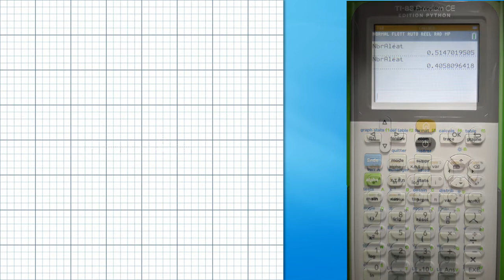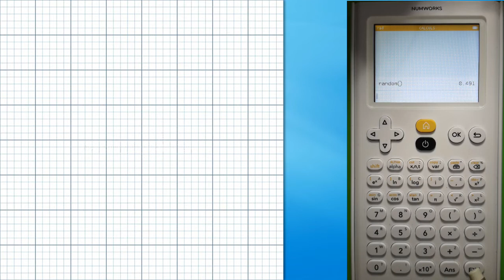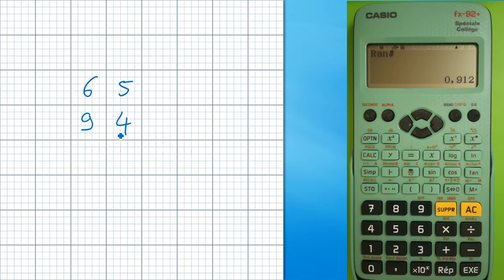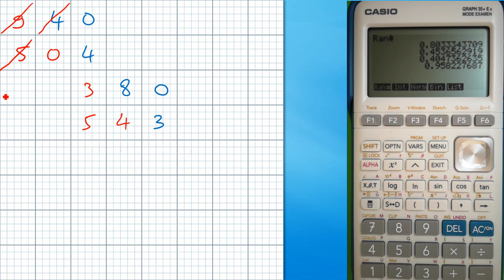Mini jeu pour toutes les calculatrices (1 ou 2 joueurs)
Pour pouvoir jouer à ce mini jeu il vous faudra une calculatrice scientifique récente ou ancienne (casio fx-92, casio graphique, Ti-82, 83, numworks...)

Bon amusement !